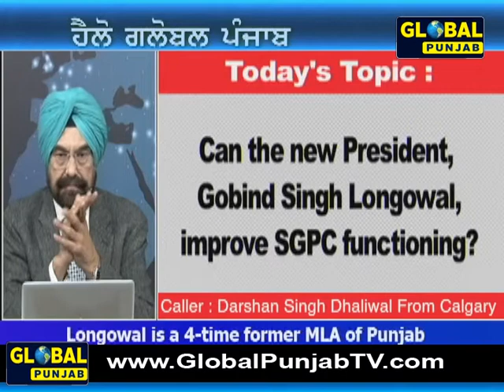Can the new SGPC president, Gobind Singh Longowal improve SGPC functioning ? LIVE Caller